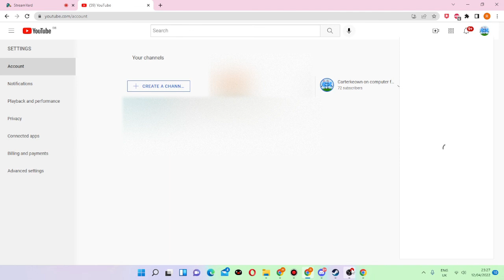[12.04.2022] GUYS, THIS IS IMPORTANT!!!!!!!!!!!!!!!!!!!!!!!!!!!!!!!!!!!!!!!!!!!!!!!!!!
just me announcing the people that youtube has fucked up